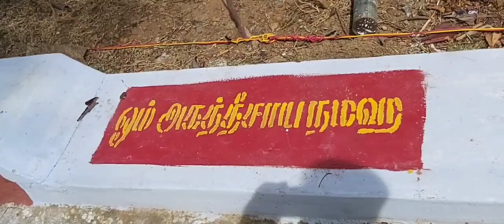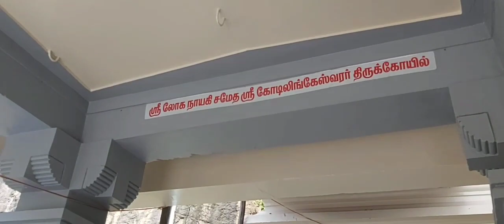புலியும் பசுவும் ஒரே நேரத்தில் வந்து தண்ணீர் குடிக்கும் அதிசய இடம்.